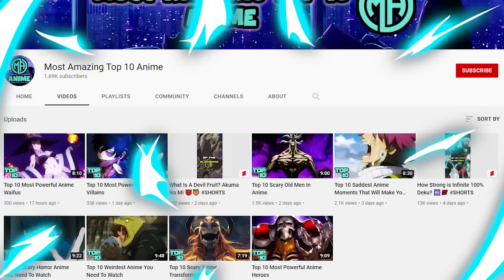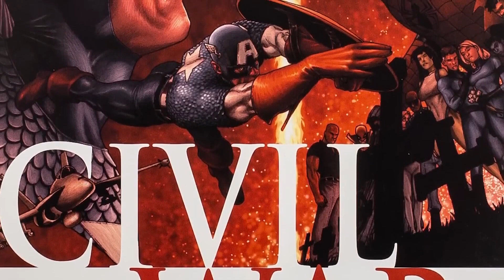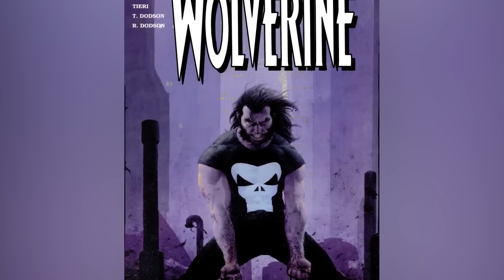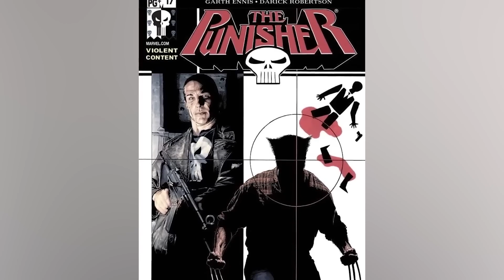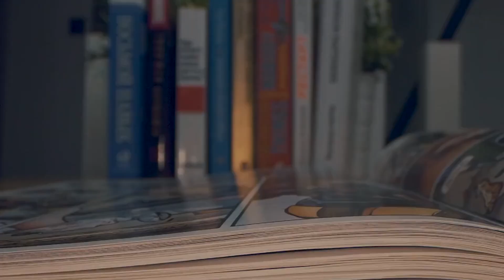Worst Moments In Avengers History | Marathon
As some of the biggest Marvel Legends around, the Avengers have been in some pretty tight spots from time to time. In this comic breakdown, we'll be exploring some of the lowest points in Avengers history as well as exploring the mcu news of future possible Avengers setbacks. Today on Top 10 Nerd Elite, these are the Worst Moments In Avengers History | Marathon.